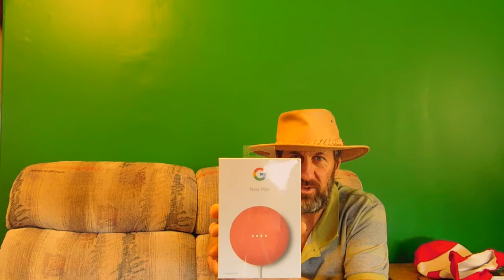The Ray and Ray Show.com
News  & Commentary, Music, Cooking and Humor and other stuff
Physics, Astronomy, Politics, Religon, Human Anatomy :), Chemistry, Physchology, Self Help, Other Helps, How To...
You tell us what you would like and we will do it.

Original Programs
Do you desire to understand the world you live in.  Earth is a closed system.  The milkyway galaxy is a closed system. Physics 208 will be coming soon.  Politics, would you like to know what will happen in the United States in the next four to ten years?
Cooking YEHA we all need to eat, I have been cooking since 1975 and although some of the memory has been lost to inadvertent exposure to non oxygen sourced materials. Most of the information is still operating within my brain. My recipes include the favorites from Real Italian familys, Lasagna, pizza. American Cusine and how to make your own hotdogs.
Oh  did I say music, yes I play a Takamine with the harmonica at the same time and sing...
Religon  wow stuff you never thought exhisted.
Chemisty how is it this universe is functioning.
Cosmology  Far Out Man  LITERALLY